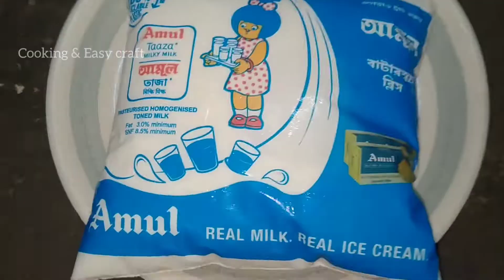Tok Doi Recipe in Bengali Style How to make curd/yogurt at home l বাড়িতে বানিয়ে ফেলুন টক দই ।